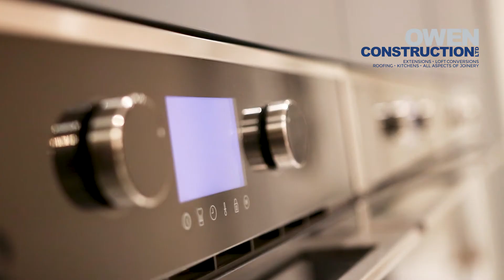Owen Construction Home Renovation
A promo video for a construction contractor to use for their portfolio. Leading up to a season of tenders, the client wanted to highlight the finish of the work undertaken, including before and after segments.